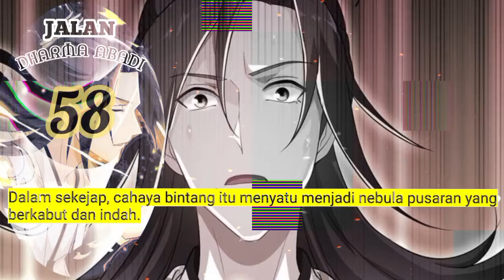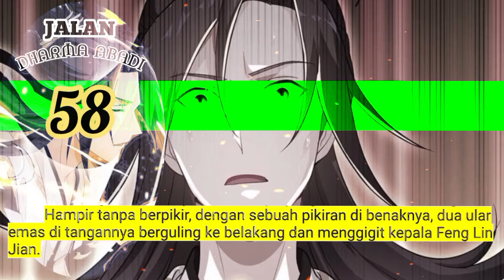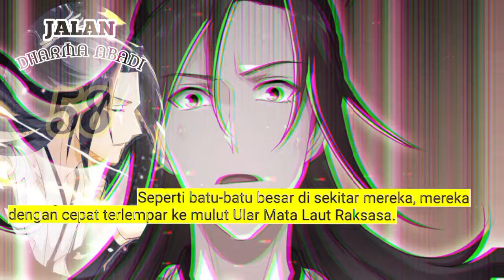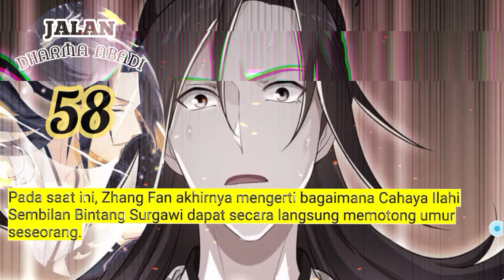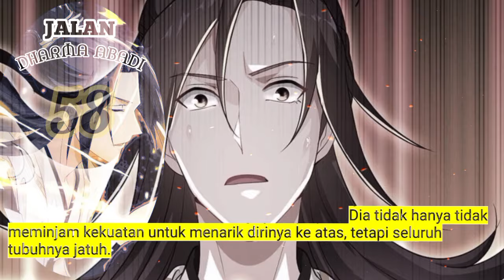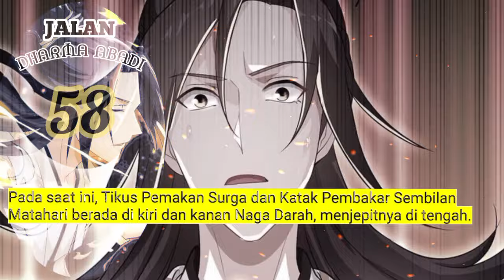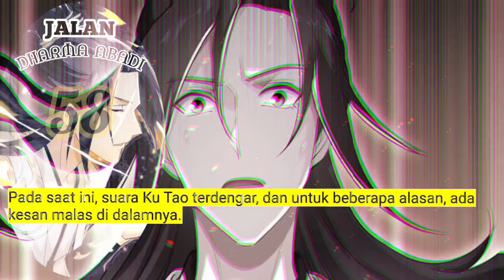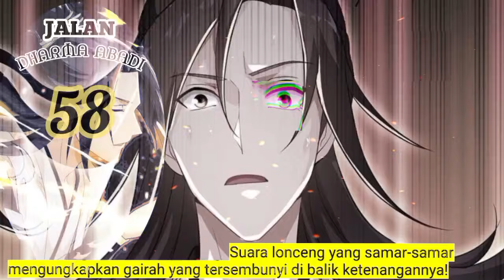Jalan Dharma Abadi season 58